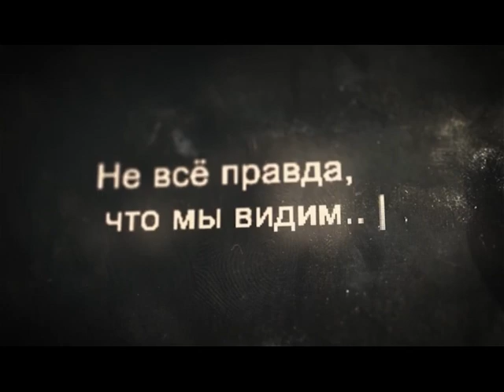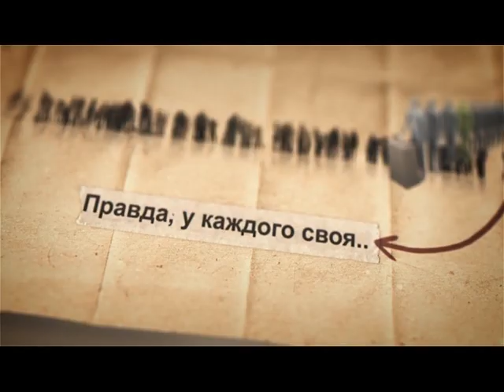Вечерний разговор c Робертом Западинским 08-05-2018